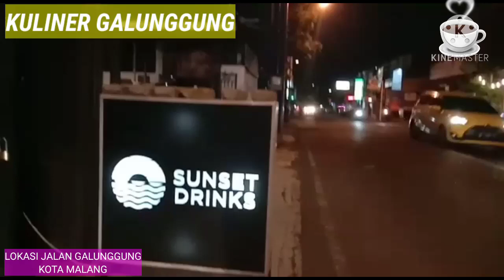YUK KEPOIN KULINER GALUNGGUNG KOTA MALANG BERSAMA PAK KUS JALAN JALAN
Ke kota Malang pastikan dulu mampir di kuliner galunggung (jalan galunggung kota Malang)

kuliner indonesia,
kuliner pedas,
kuliner malang,